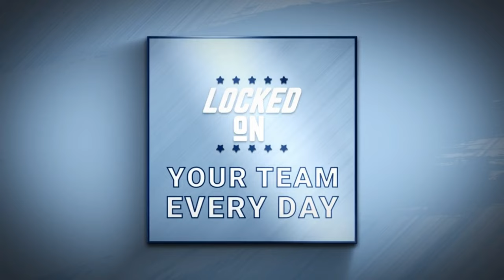Conner Harrell vs. Max Johnson: Who will be QB1 for UNC? | Omarion Hampton looks ready to go NOW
North Carolina held a public football practice over the weekend and Da’Norris Searcy was on hand to scope it out. First takeaway? The quarterback room is competitive and will feature a battle between Conner Harrell and Max Johnson.

The secondary also projects to be a competitive room with all sorts of talented young men ready to go, led by the likes of Alijah Huzzie.

Monopoly GO!Get in the game and join your friends. Download MONOPOLY GO! now free on The App Store or Google Play.

Yahoo FinanceFor comprehensive financial news and analysis, visit the brand behind every great investor, YahooFinance.com.

FanDuelFanDuel, America’s Number One Sportsbook. Right now, NEW customers get ONE HUNDRED AND FIFTY DOLLARS in BONUS BETS with any winning GUARENTEED That’s A HUNDRED AND FIFTY BUCKS – win or lose! Visit FanDuel.com/LOCKEDON to get started.